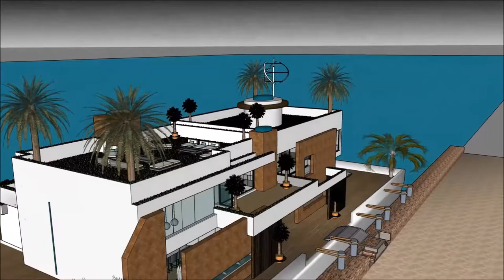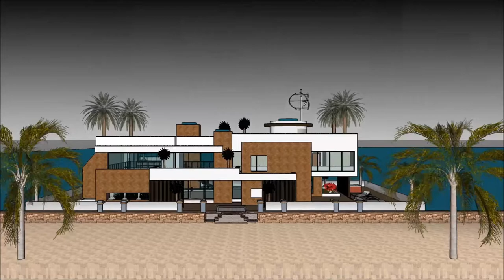Washington Floating house mansion Washington architects Home in United States of America Washington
The floating house villa houseboatzania launching an innovative high-end luxury yacht floating house villa mansion home design potentially as a display of exhibition of the Washington Floating house mansion Washington architects Home in United States of America Washington .

The collection of the Floating house villa houseboatzania concept of Washington Floating house mansion Washington architects Home in United States of America Washington  consists of high luxury and architectural art pieces in minimalism combined with living on the waterfront of the harbour.

The floating house villa mansion yacht design has the basis to sustain living with high standards and contemporary structural design - Washington Floating house mansion Washington architects Home in United States of America Washington  with numerous of prospects for excessive living and celebrating the desire of life worldwide: